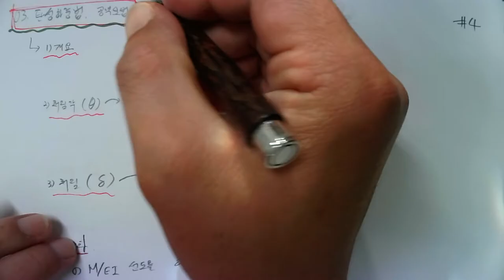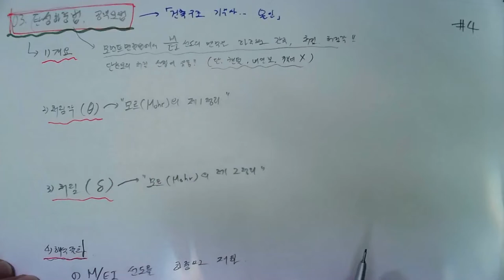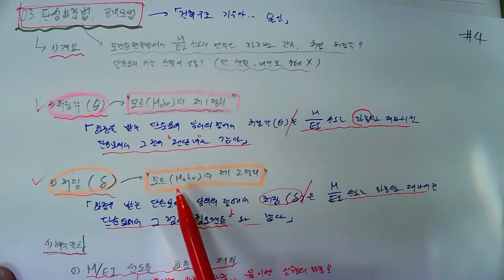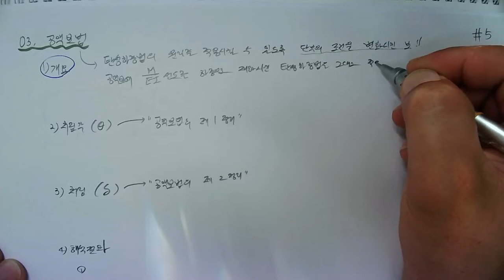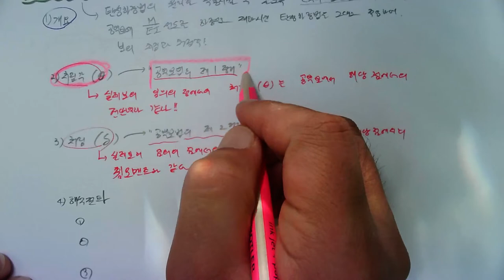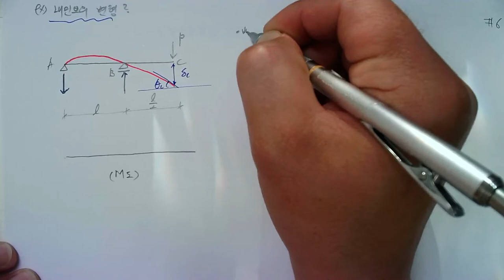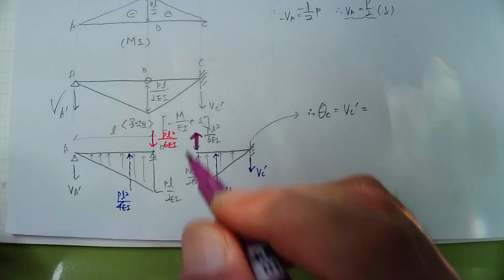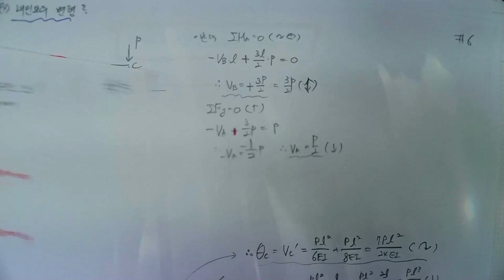[47_구조역학(06장_구조물의변형(03_탄성하중법및공액보법) 2022.6.2. 촬영]_#2022년건축구조기술사_#2023년중등_#2022년 건축시공기술사_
[47_구조역학(06장_구조물의변형(03_탄성하중법및공액보법) 2022.6.2. 촬영]_#2022년건축구조기술사_#2023년중등_#2022년 건축시공기술사_ @楷供_안병희합격특강_ @楷供_안병희합격특강@楷供_안병희 with 韜光養晦2022 _楷供_善生과 함께하는 중등임용고시 합격하기_충분히 할 수 있습니다.